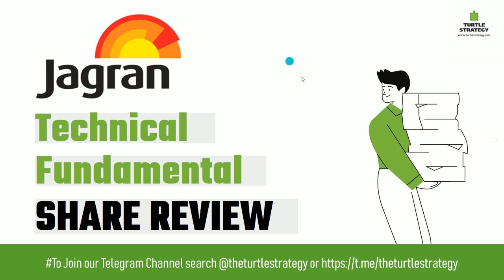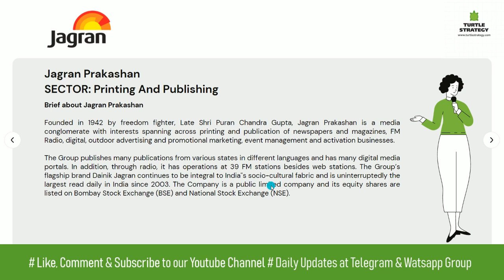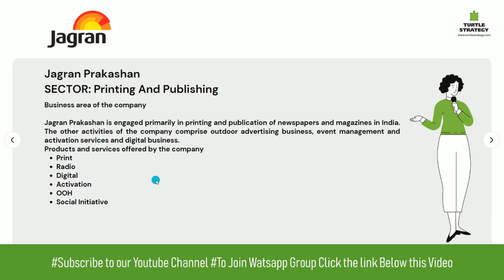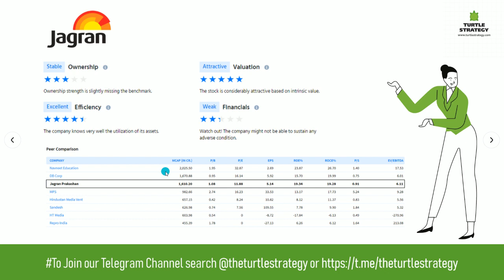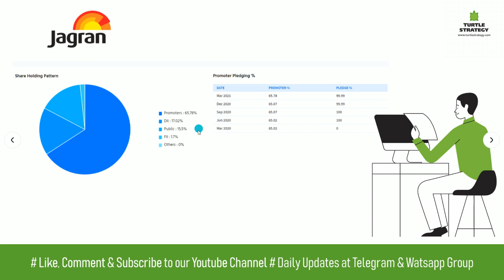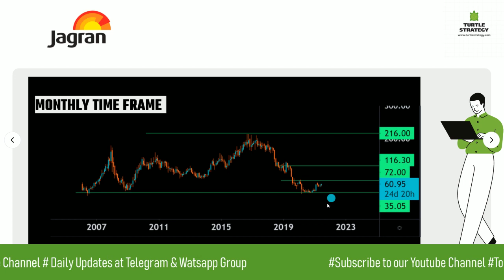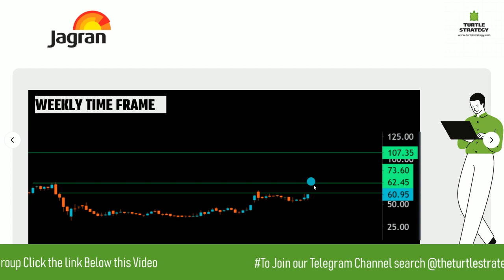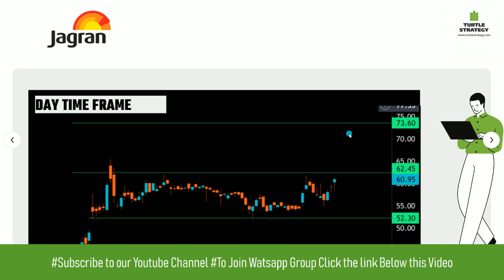Jagran Prakashan Fundamental & Technical Share Review, Short & Long Term Analysis Target 111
Jagran Prakashan Fundamental & Technical  Share Review, Short & Long Term Analysis Target 111 | Turtle Strategy | Share क्या यह निवेश करने का अच्छा समय है?

Brief about Jagran Prakashan

Founded in 1942 by freedom fighter, Late Shri Puran Chandra Gupta, Jagran Prakashan is a media conglomerate with interests spanning across printing and publication of newspapers and magazines, FM Radio, digital, outdoor advertising and promotional marketing, event management and activation businesses.

The Group publishes many publications from various states in different languages and has many digital media portals. In addition, through radio, it has operations at 39 FM stations besides web stations. The Group’s flagship brand Dainik Jagran continues to be integral to India''s socio-cultural fabric and is uninterruptedly the largest read daily in India since 2003. The Company is a public limited company and its equity shares are listed on Bombay Stock Exchange (BSE) and National Stock Exchange (NSE).

To open a Free Demat Account & Trading Account with few other leading brokers, click on the link given below:

For Free Calls on Cash, FNO, Currency